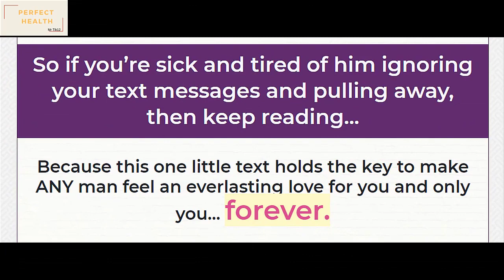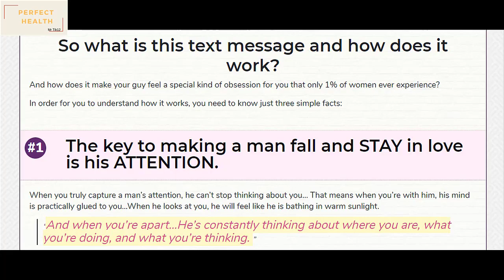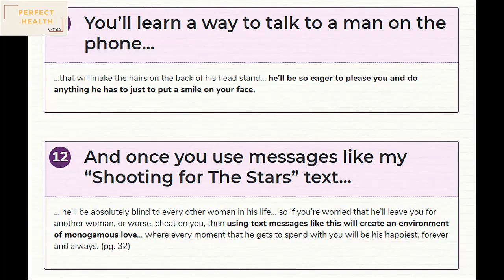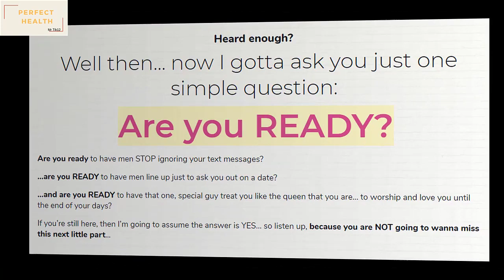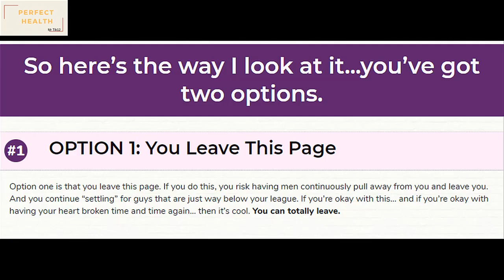Text Chemistry Review & Bonus - Watch This Before You Buy Text Chemistry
- Get Success Tips! (Free Newsletter!)
Free Exclusive Bonus:
To get your free bonus, please send us your proof of purchase with your receipt # to our email at and we will send you a free exclusive training to achieve success in all aspects of life. Thank you.